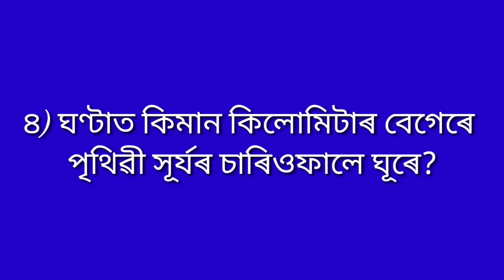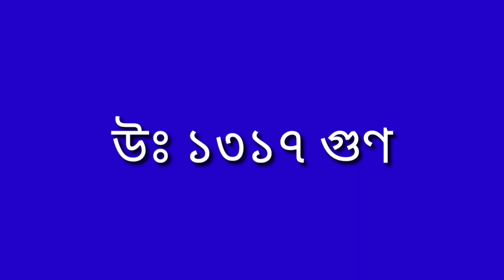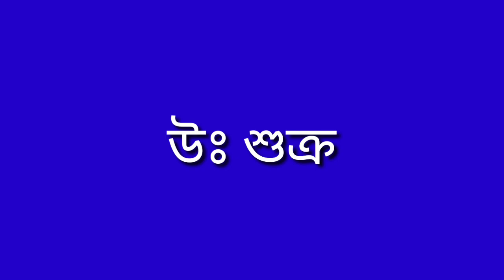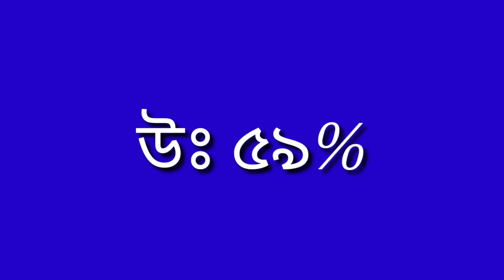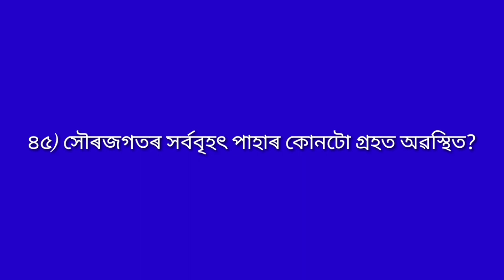Solar system/Practice set/Assam Tet 2021/ সৌৰজগতৰ 45 টা গুৰুত্বপূৰ্ণ প্ৰশ্ন/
Solar system/Practice set/Assam Tet 2021/ সৌৰজগতৰ গুৰুত্বপূৰ্ণ প্ৰশ্ন/